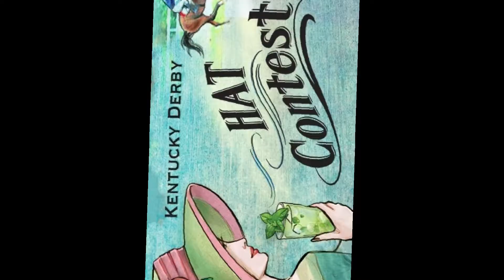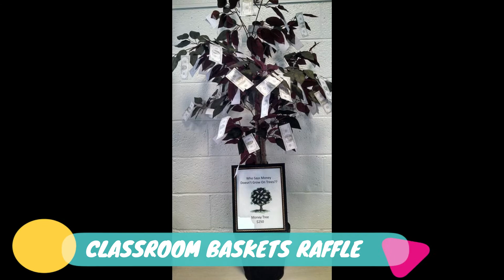RC Derby 2018